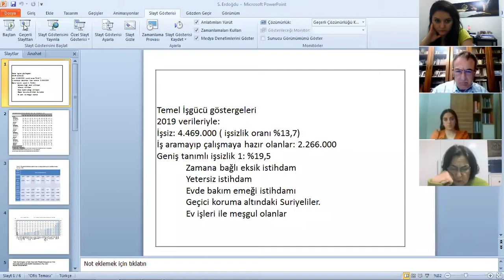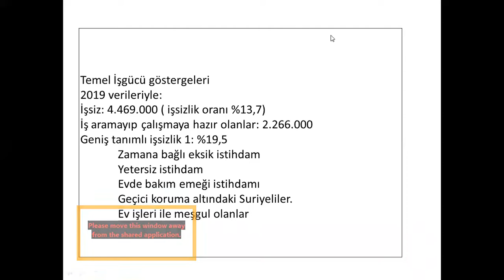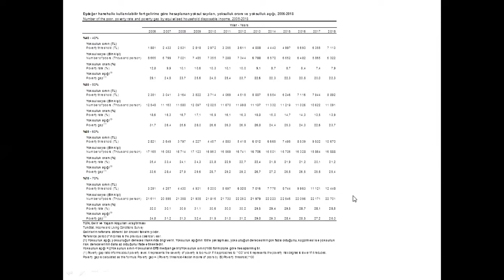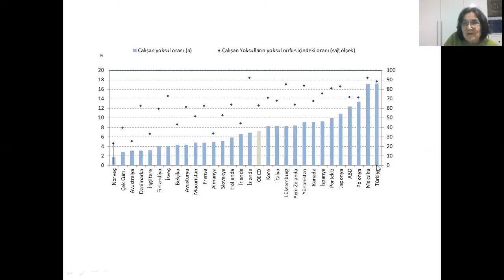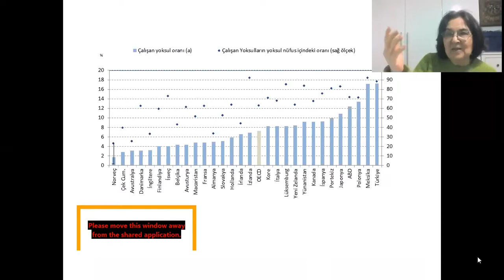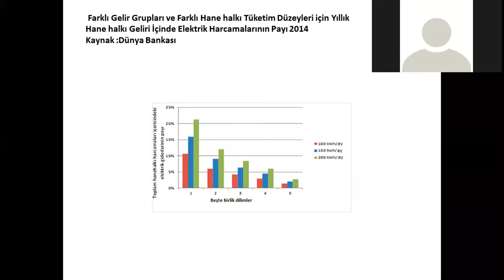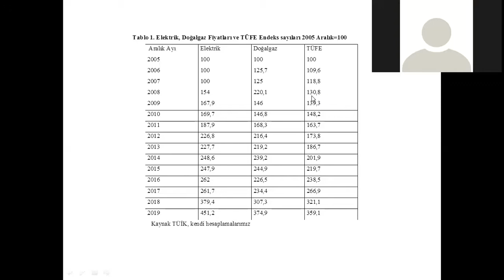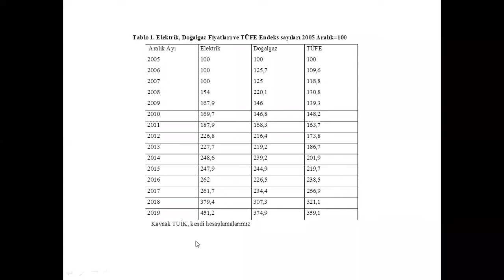Enerji Söyleşileri-2: İşsizlik, Yoksulluk ve Enerji Yoksulları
Sunumunu Prof. Dr. Seyhan Erdoğdu'nun yaptığı "İşsizlik, Yoksulluk ve Enerji Yoksulları" başlıklı webinar, 8 Haziran Pazartesi gerçekleştirildi.